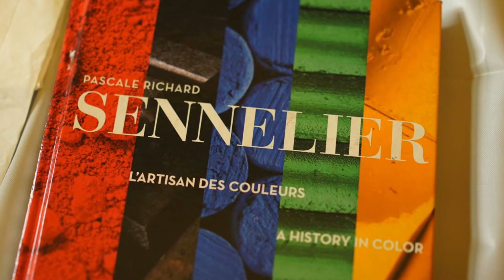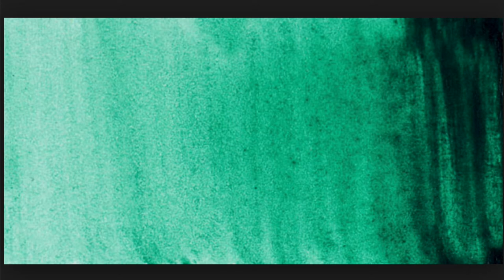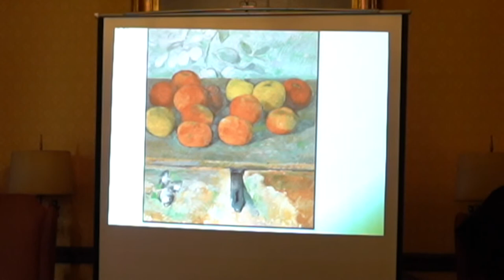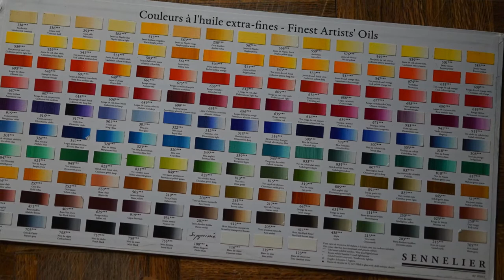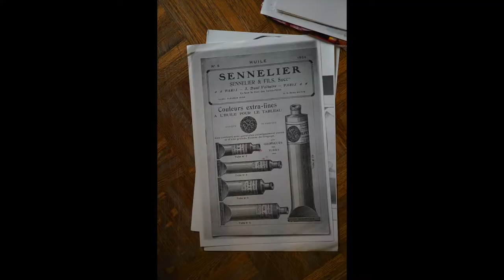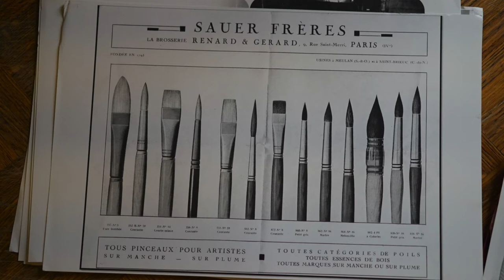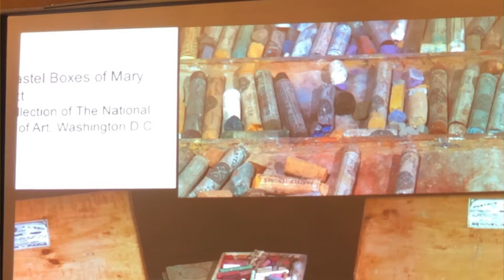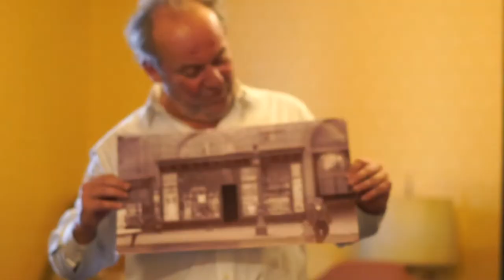The World of Art by Pierre Yann Guidetti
A lecture given by Pierre Ya Guidetti on the history of Gustave Sennelier who opened the Sennelier art supply store in 1887, near the famous Ecole des Beaux-Arts.